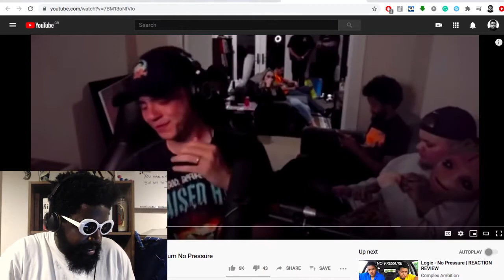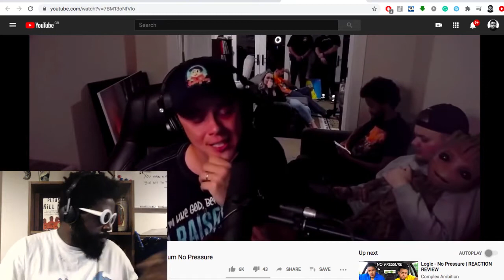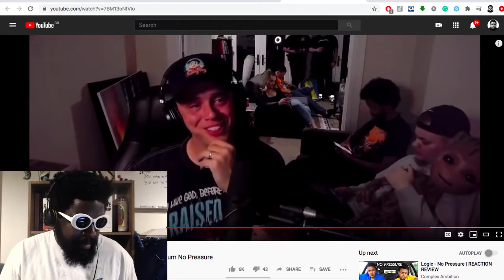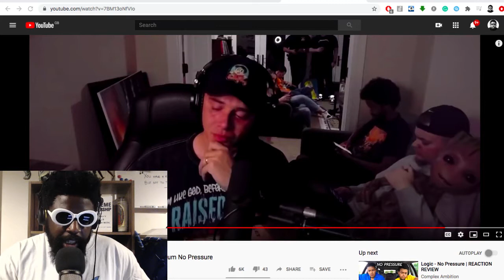Logic is retiring from rap...